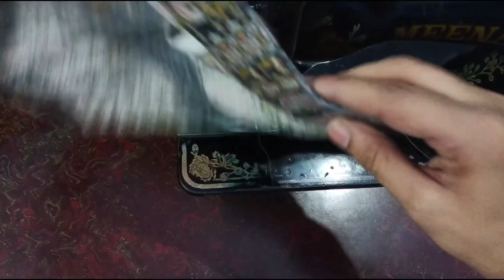Trouser pant cutting ✂️ and stitching 😍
Trouser pant cutting ✂️ and stitching 😍easycuttingandstitching